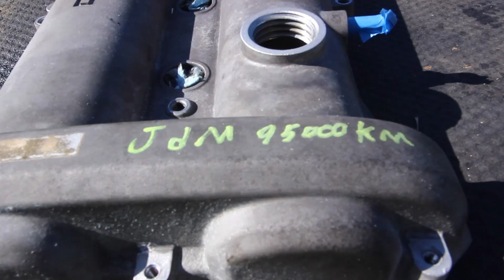MAKING THE PERFECT ENGINE BAY!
Today we put in a ton of work to the engine bay of the Miata to get it ready for the upcoming meet up Sunday 04/28/2019

LEGENDS MEDIA LAUNCH/CAR SHOW:
BRING YOUR CAR!
APRIL 28TH 12-5PM PST
36625 kevin rd #150